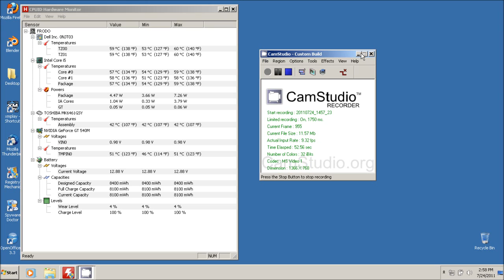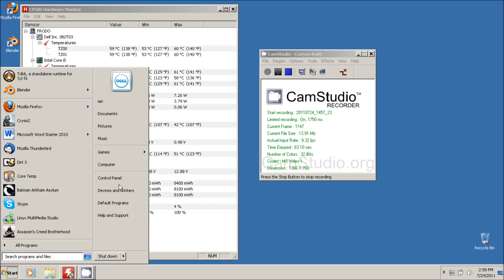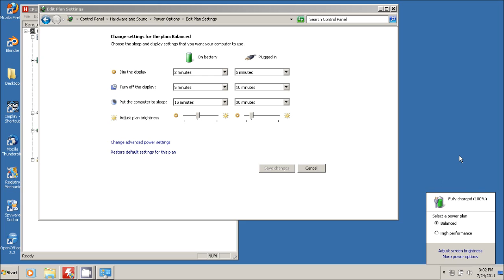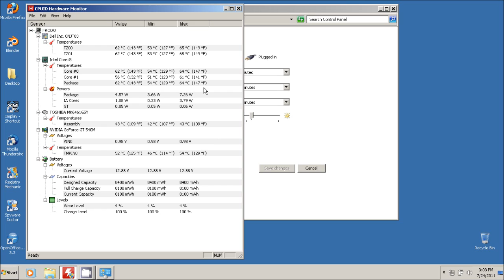Keep Dell XPS Cool while Gaming: Safe and Easy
Here is a little tip on keeping a Dell XPS or any similar Windows 7 laptop cooler when gaming, without sacrificing FPS in most games or using a noisy external cooler (which you still can for more cooling :D ) Games tested: Dirt 3, Crysis 2 (both 2011 games)
Laptop Specs:
Dell XPS 15 L502x
CPU: i-5 2410m 2.3 Ghz up to 2.9 Ghz
Grapics Card: Nvidia Geforce GT 540m, 2 gigs
6 gigs RAM